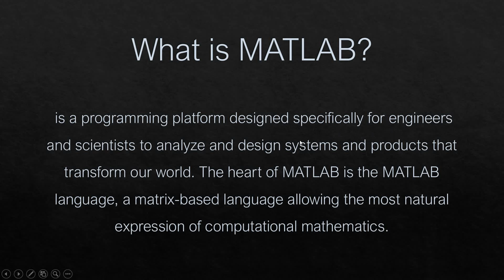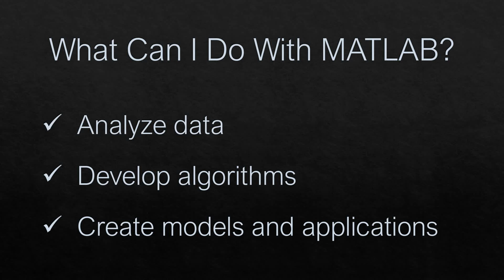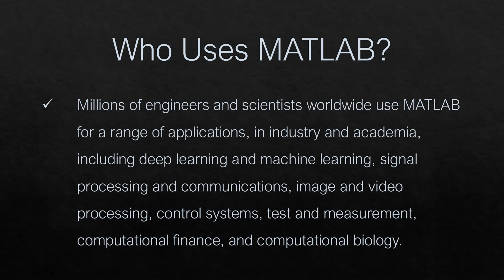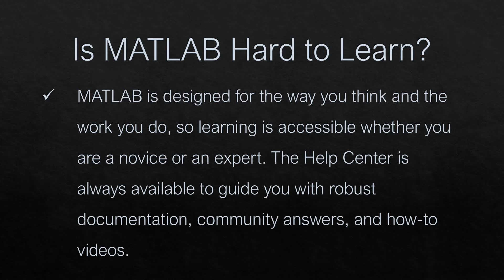1. ماهو برنامج ماتلاب وما هي استخداماته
. دورة كاملة عن برنامج
تتضمن الدورة عدة اقسام:
1- الاساسيات
2- التعامل مع المشاكل الرياضية
3- تصميم واجهات المستخدم
4- المحاكاة